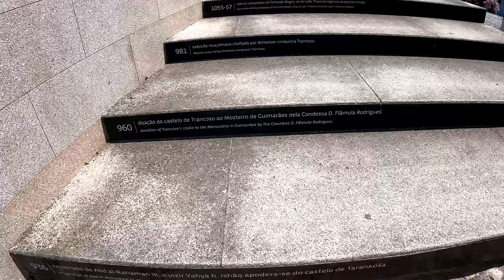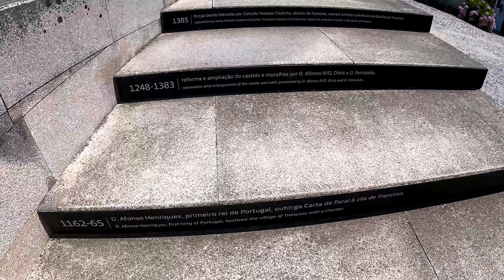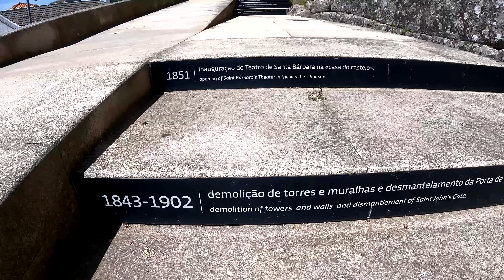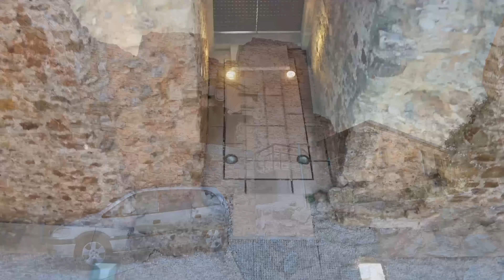Video 32 - Castles of Portugal in 4K! We Rank The Aldeias Historicas de Portugal! Video 3 of 4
In this video we take you on a journey that we rarely see on YouTube. The castles of Portugal are as grand as the coast and the Algarve. Trust me, you don't want to miss this video.  These sights will BLOW YOUR MIND!  These ancient structures are AMAZING!